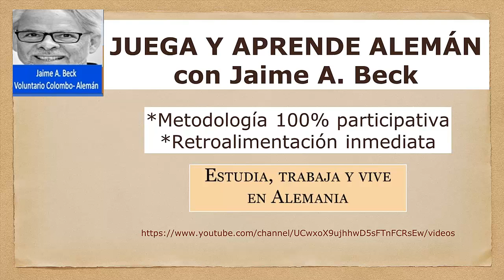2 mir geht's gut, super, nicht gut, schlecht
2 mir geht's gut, super, nicht gut, schlecht